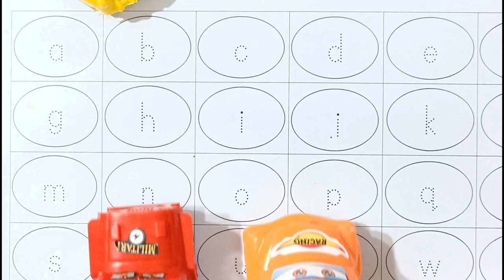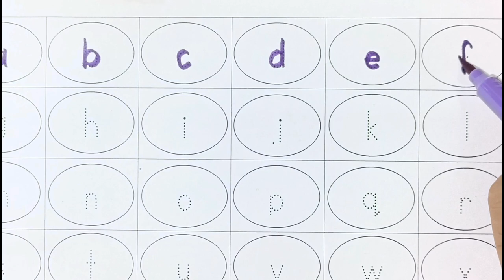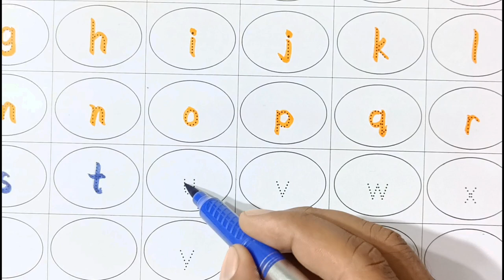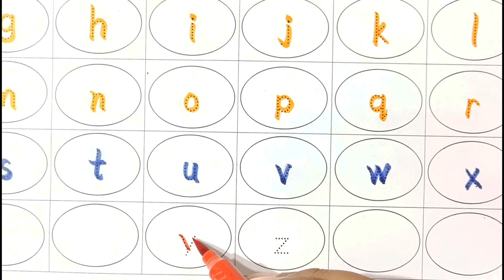abcd, abcde, a for apple b for ball C for cat ,alphabets, phonics song, अ से अनार, English varnmala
Your query
a for apple
abcdefg
English alphabet
abcd cartoon
a for apple bi for boy
alphabet songs
a for apple a for ant
nursery rhymes
abcd rhymes
abcd alphabet
abcd

abcd varnamala
abcd varnamala
english varnamala
english alphabet
A for apple
kids alphabet
alphabet for kids
abc song
a for apple b for ball c for
alphabet song
apple apple
abcd abcd

 एबीसीडी
वर्णमाला